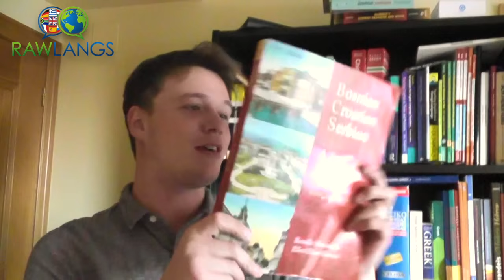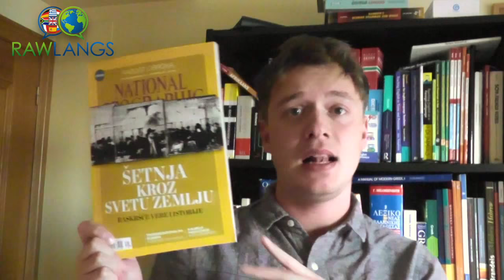Learn better Serbian: 3 tips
I've been learning a bit of Serbian recently because I have friends there and it was easy to travel to while I was living in Budapest. This is my first video in which I speak in Serbian, and I'm going to share some tips on how you can learn the language better!

P.S. I know I made lots of mistakes! Any feedback in the comments section is very welcome :)

Book titles:
"Vise od Reci" - Institut za strane jezike Beograd
"Bosnian, Croatian, Serbian - a Textbook" - Ronelle Alexander and Ellen Elias-Bursac